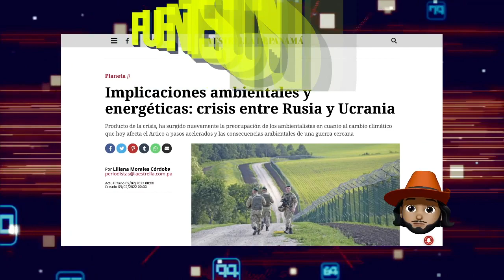Las Consecuencias Para el Planeta Serán Lamentables Para El Planeta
A continuación te explicaré los efectos que este lamentable evento podría tener en el medio ambiente en todo el mundo.